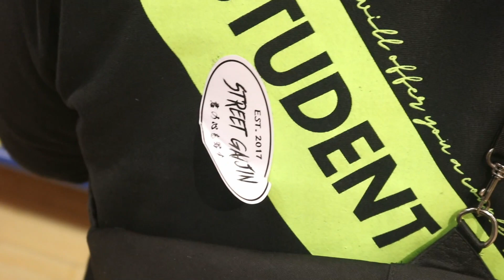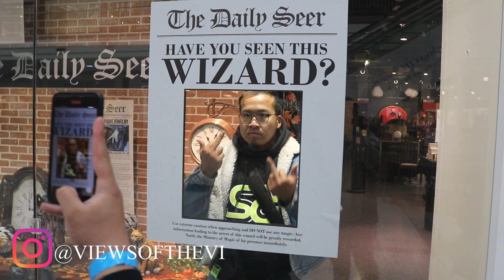Episode 2: CRAZY NSX LINEUP! (ImportCulture show + 10thgen club meet Vlog)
ImportCulture show was a great turnout and we had fun with all the homies.